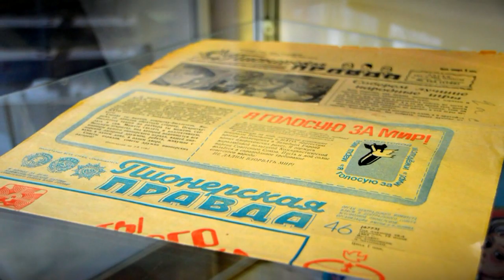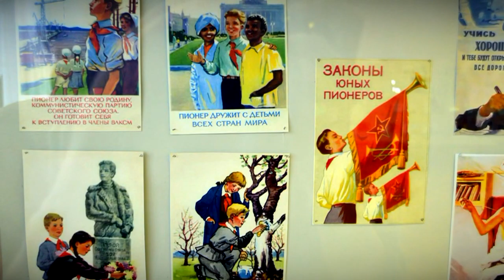День рождения у бывшей вожатой дворца пионеров